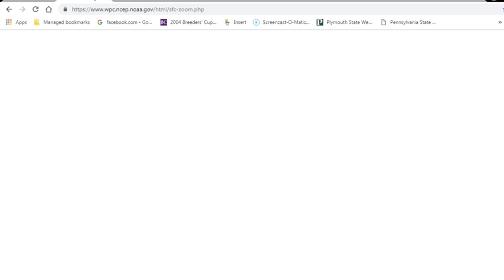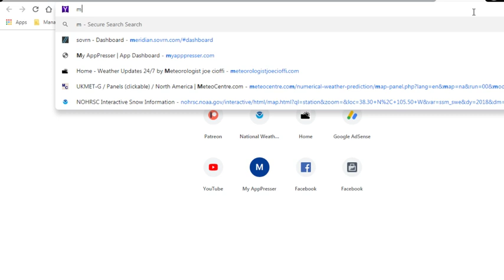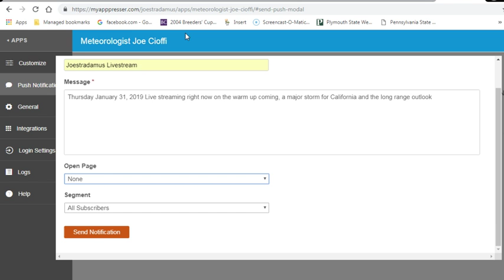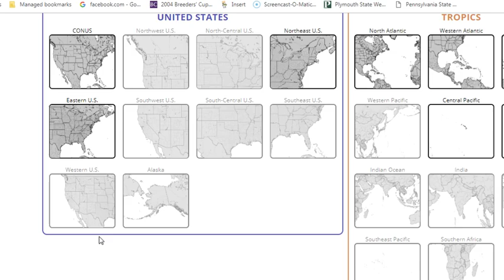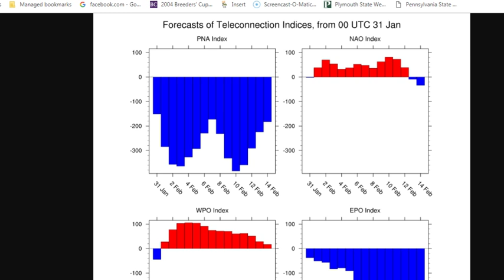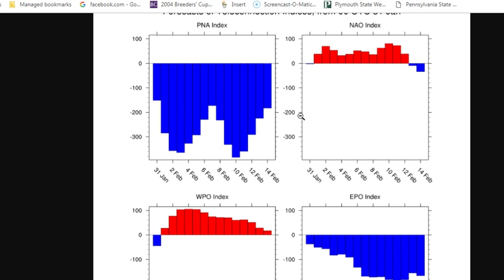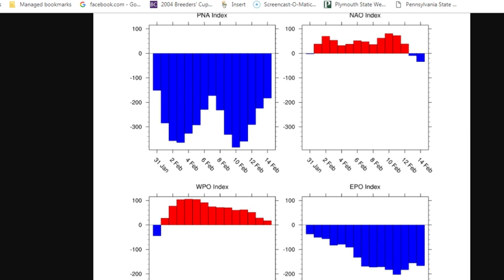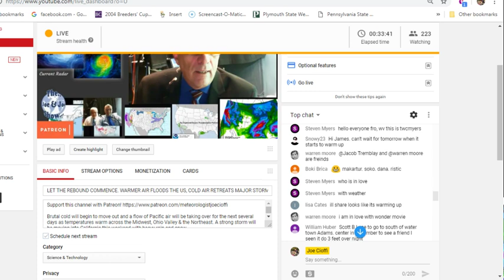Let the rebound commence. Warm air floods the US Major storm in the west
Brutal cold will begin to move out and a flow of Pacific air will be taking over for the next several days as temperatures warm across the Midwest, Ohio Valley & the Northeast. A strong storm will be moving into California this weekend with heavy rain and snow.

Consult your local National Weather Service office or the National Hurricane Center regarding decisions you may have to make in regards to the threat from severe weather threats,  tropical storms or hurricanes.. Weather model maps shown are not to be used for making decisions regarding protecting life and property.